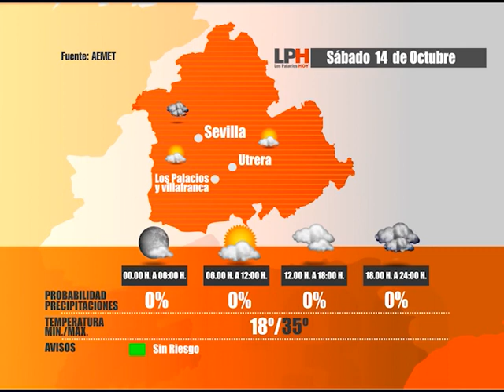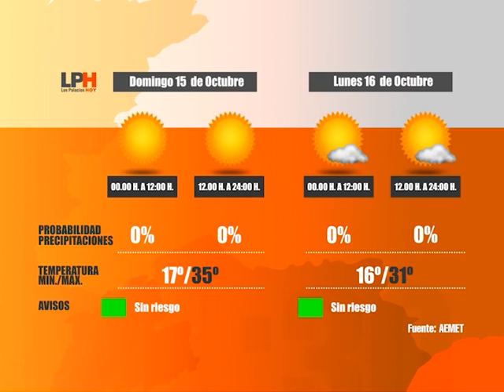LOS PALACIOS HOY 13-10-17